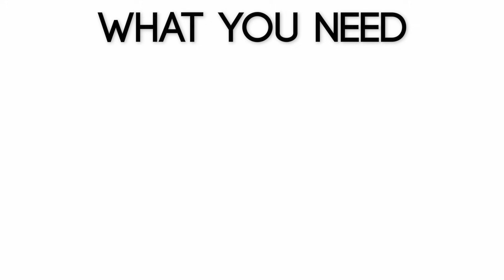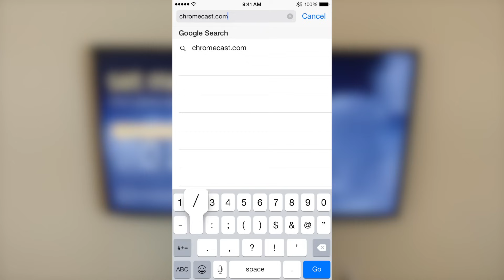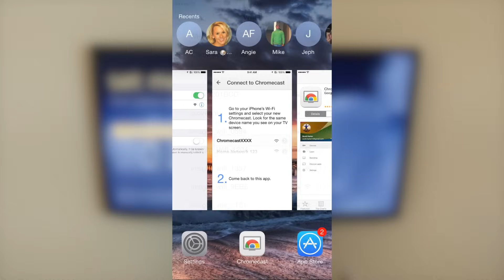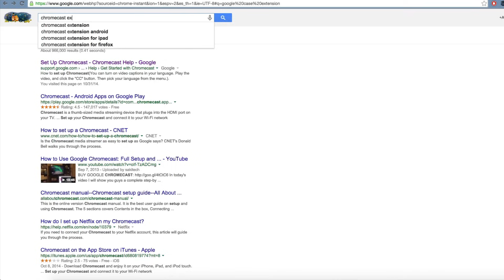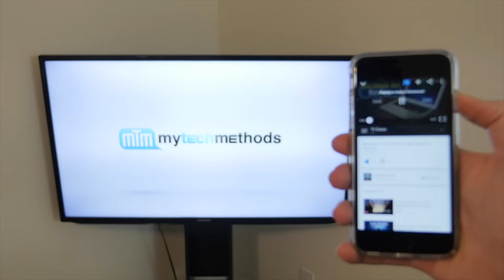Chromecast Setup: How to Install & Use a Chromecast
How to set up Chromecast tutorial demo

Chromecast is one of my favorite devices, and it's something that I think everybody should own. In this video I'm going to show you the Chromecast setup process and how to install and use a Chromecast. The Chromecast is a $30 device that lets you wirelessly stream anything from your web browser, most likely video, to your HDTV. First let’s go over what you need in order to use and set up your Chromecast. You’ll need an HDTV, a WiFi network, and a smartphone or computer. When you first open the box you’ll see a quick start guide on the inside cover, and you’ll see the Chromecast itself. The Chromecast is small, about the size of a thumb drive, and it has an HDMI connector on the end. The rest of the box includes a USB cable, an HDMI extender, and the power adapter. The first step is to plug the small end of the USB cable into the Chromecast. Next, connect your Chromecast to one of your TV’s HDMI ports. If your Chromecast cannot fit into the area near your HDMI port you’ll need to use the HDMI extender to give it a little more room to fit properly. Next step is to power the Chromecast. There are two different ways to do this: one is to use a USB port on your TV if it has one. If it does, just plug the USB cable into it and it will power the Chromecast. If your TV does not have a USB port, you’ll need to plug the USB cable into the power adapter and plug the power adapter into an outlet. So once your Chromecast is powered on and connected, next step is to change your TV's input or source to the HDMI port that your Chromecast is connected to. Once you’re on the correct HDMI input you’ll see a screen like this. Now to set up the Chromecast you can use a smartphone, tablet, or computer but I’ve found it works best with a smartphone so let’s do that but the process is the same on a computer. Open your web browser and go to Chromecast.com/setup, and that will open a page with a link to the App Store so click on that. The App Store will open the Chromecast app so click on Install. It is a free app. Wait for it to download and install then open the Chromecast app. Accept the terms. It’ll scan for Chromecasts. Click Set Up a New Chromecast. Go to your phone’s Wi-Fi settings and select your new Chromecast. Look for the same device name you're seeing on your TV screen. Select it and wait for it to connect. Once it’s connected, go back to the Chromecast app and it should say it found a new Chromecast. Hit Next and make sure your input source is showing the Chromecast so that you see the code on your TV screen then hit Next. Choose your country. Give your Chromecast a name. Tap choose WiFi network and select your WiFi network from the list then enter your WiFi password. The Chromecast will connect to your WiFi network, and when it’s done you’ll see that it has been set up successfully. You can cast from your smartphone, tablet, and computer as long as they are connected to your WiFi network. It works with many different apps and to see the full list you can To start casting from your computer you’ll need Google Chrome Once you have Chrome on your computer, open it and search Google for “Chromecast extension” and click the first result. Add the extension to Chrome. Once it has been added you’ll see the new Chromecast icon in the top right of your browser. That’s what you’ll click to cast to your TV. So for example to cast a YouTube video to your TV, while on the YouTube video watch page you can click the Chromecast icon in the bottom right of the video or click on the Chromecast icon in the top right of your browser and choose your Chromecast in the drop down menu. Once you do that it will start to play the YouTube video on your TV. This works with any browser window in Chrome, and it works with many more different websites. Now I’ll show you how it works on your smartphone or tablet. First make sure your phone or tablet is connected to your WiFi network. Then open a compatible app such as YouTube and now you’ll see a Chromecast icon in the app or on the video that’s playing. So tap on that icon and choose your Chromecast name and it will send the video straight to your TV. To stop casting just tap the Chromecast icon again and tap Disconnect. So that is how to set up and use your Google Chromecast!

Google Chromecast Setup Guide & Review